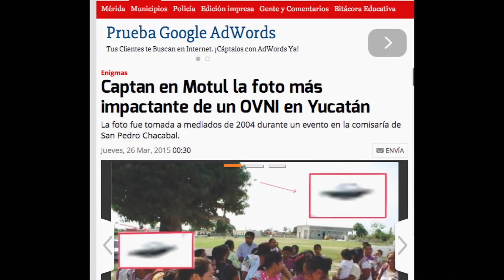Billy Meier Evidencias que lo confirman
Las Naves del Contactado Eduard Billy Meier de 1975 continúan siendo vistas mucho tiempo después incluso en México en Yucatán, demostrando que es posible que todo lo que dijo es Real.

CARLOS CLEMENTE

Aporte: Arturo Rodriguez Cabello
UFO Descifrando la Verdad